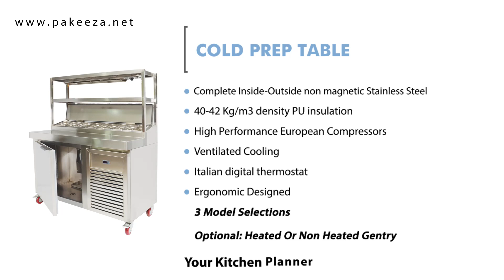Cold Prep Table Video